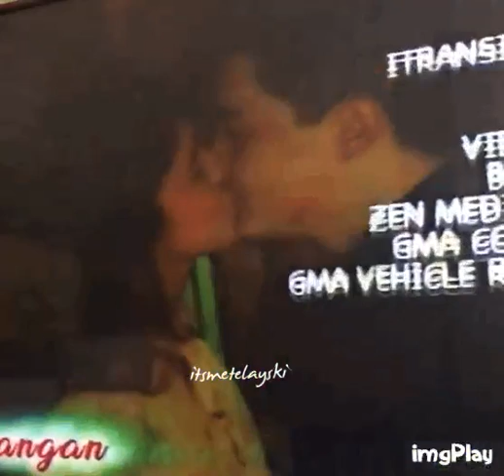April 22, 2017